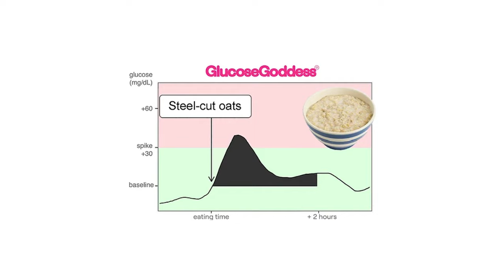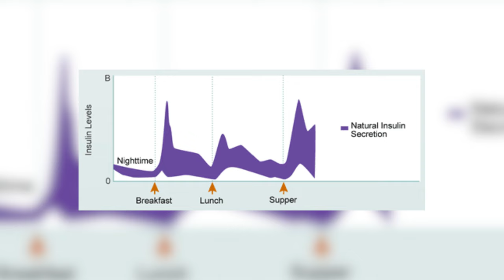3 Reasons Oatmeal Might Be Stalling Your Weight Loss (And What to Eat Instead!)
Health Coach Kait (BSc Nutrition & Exercise) is a certified health and nutrition coach specialising in blood sugar control and insulin resistance. You will learn how to improve your health through sustainable diet and lifestyle changes. Kait covers health topics like lowering blood sugar, lowering A1c, reversing insulin resistance, weight loss, abdominal fat loss, lowering blood pressure, reversing PCOS and more. Getting healthy does not have to be difficult. Small changes add up and lead to sustainable results!